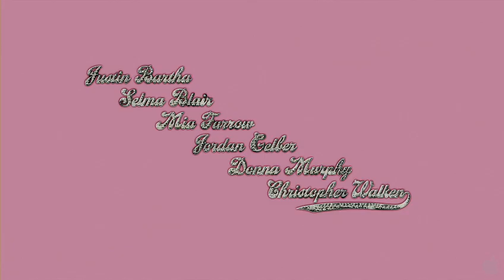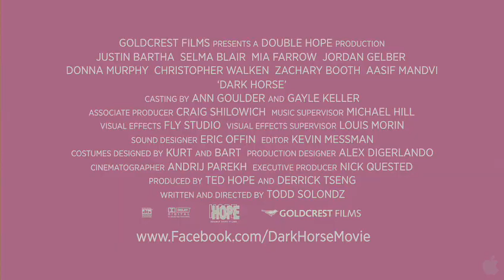Dark Horse - Official Trailer 2012 (HD)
Genre:
    Comedy
Director:
    Todd Solondz
Cast:
    Justin Bartha, Selma Blair, Mia Farrow, Jordan Gelber, Christopher Walken
Writers:
    Todd Solondz